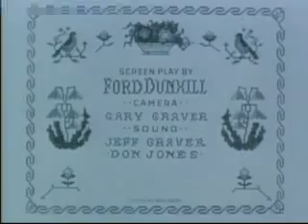Good Country People (1960's, short)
What a strange plot twist at the end of this film. Gary Graver filmed this very early in his career as he was learning the art and craft of movie making.  Shortly after making this, he was drafted in the Vietnam war, where he was assigned to the Combat Camera Group of the U.S. Navy.  Then it was back to Hollywood where he started making full length features.